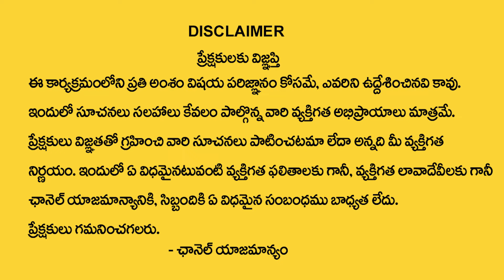మేషరాశి వారికి మే నెలలో 100% జరిగిదే ఇదే | Mesha Rasi May Rasi Phalalu 2024 | Aries horoscope 2024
Watch►మేషరాశి వారికి మే  నెలలో 100% జరిగిదే ఇదే | Mesha Rasi May Rasi Phalalu 2024 | Aries horoscope 2024